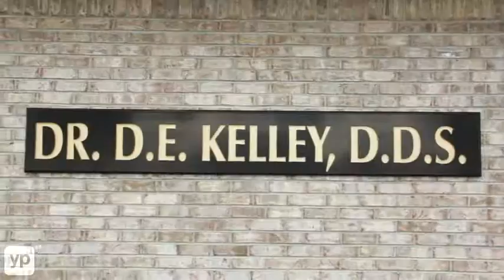Dennis E. Kelley DDS Dentists in Indianapolis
From root canals to crowns to full mouth restorations, dentist Dennis E. Kelley offers Indianapolis residents of all ages a full range of dental services in a high tech office with down home friendliness. Providing exams, implants, oral cancer screenings, crowns, root canals, teeth whitening, dental restorations and more, he and his staff can assure your oral health, improve your overall health, and give you reason to smile!